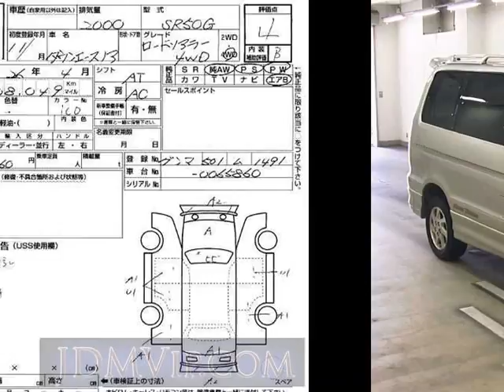1999 TOYOTA TOWN ACE NOAH _ SR50G